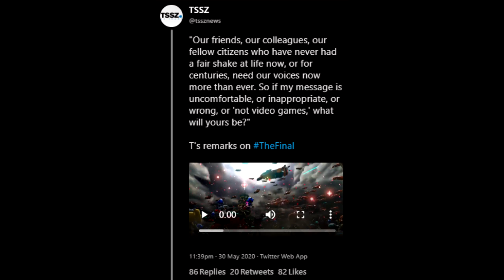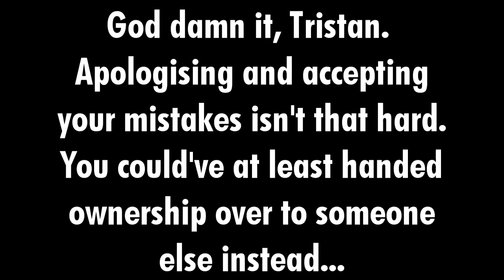tssz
God damn it. The site was one of my sources for finding out Sonic related stuff too. (Also yes, this is a sorta filler video, Part 2 for the SRB2 Battle video is on it's way, I promise!)